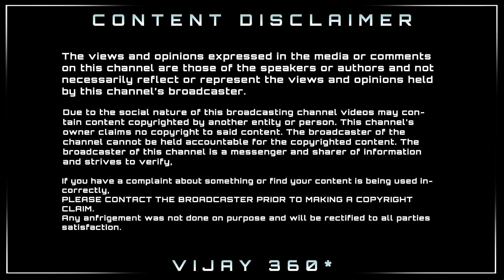தளபதி66 படத்தின் பாடல்கள்,பர்ஸ்ட் லுக் அதிகாரப்பூர்வ அறிவிப்பு - Thalapathy66 Songs & Motion Poster